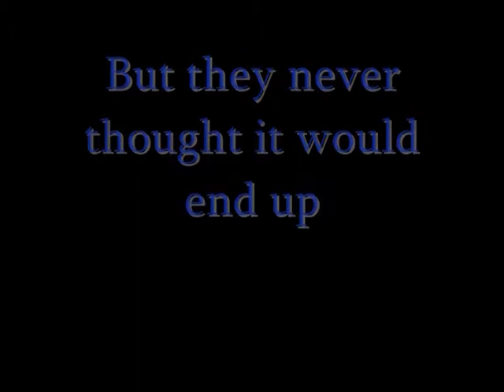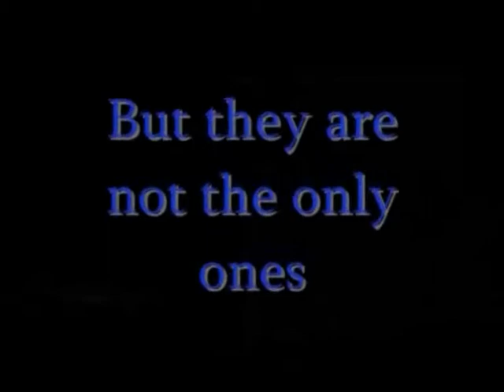The Twilight Saga Cold Fire - Trailer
This is a fanmade trailer to my Fanfiction Cold Fire, which is the continuing unofficial book to Breaking Dawn. It's on swedish, but if you wanna read it just use google translation program or something, anyway hope you like the trailer!